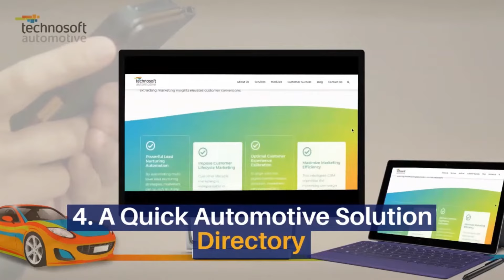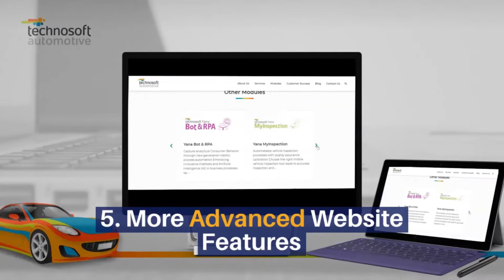The Secrets of Our Brand-New Technosoft Automotive Website | Yana Automotive Solution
[𝗔𝗻𝗻𝗼𝘂𝗻𝗰𝗶𝗻𝗴 𝗮 𝗕𝗿𝗮𝗻𝗱-𝗡𝗲𝘄 𝗧𝗲𝗰𝗵𝗻𝗼𝘀𝗼𝗳𝘁 𝗔𝘂𝘁𝗼𝗺𝗼𝘁𝗶𝘃𝗲 𝗪𝗲𝗯𝘀𝗶𝘁𝗲 𝗕𝗮𝘀𝗲𝗱 𝗼𝗻 𝗬𝗼𝘂𝗿 𝗔𝘂𝘁𝗼𝗺𝗼𝘁𝗶𝘃𝗲 𝗕𝘂𝘀𝗶𝗻𝗲𝘀𝘀 𝗡𝗲𝗲𝗱𝘀] | Yana Automotive Solution | Dealer Management System (DMS) | Technosoft Automotive

We transformed Technosoft Automotive website into a brand-new User Experience (UX) website based on your automotive business needs.

What can you expect from this new website? Be the first to experience the advanced features on this new website and claim a complimentary global automotive business consultation today!

A whole lot of exciting news about the Dealer Management System (DMS) and Yana Automotive Solution to share with you in the coming days! Do not miss this opportunity to start following us for the latest product updates.

𝗦𝘁𝗮𝗿𝘁 𝗳𝗼𝗹𝗹𝗼𝘄𝗶𝗻𝗴 𝘂𝘀 today to discover the latest automotive industry and DMS news.

𝗧𝗲𝗰𝗵𝗻𝗼𝘀𝗼𝗳𝘁 𝗔𝘂𝘁𝗼𝗺𝗼𝘁𝗶𝘃𝗲 | 𝗬𝗮𝗻𝗮 𝗔𝘂𝘁𝗼𝗺𝗼𝘁𝗶𝘃𝗲 𝗦𝗼𝗹𝘂𝘁𝗶𝗼𝗻
~ 𝗧𝗵𝗲 𝗰𝘂𝘀𝘁𝗼𝗺𝗲𝗿-𝗰𝗲𝗻𝘁𝗿𝗶𝗰 𝗮𝘂𝘁𝗼𝗺𝗼𝘁𝗶𝘃𝗲 𝘀𝗼𝗹𝘂𝘁𝗶𝗼𝗻 𝘄𝗶𝘁𝗵 𝗮𝗱𝘃𝗮𝗻𝗰𝗲𝗱 𝗗𝗠𝗦 𝗮𝗻𝗱 𝗰𝗮𝗿 𝗺𝗼𝗱𝘂𝗹𝗲𝘀, 𝗰𝗮𝘁𝗲𝗿𝗶𝗻𝗴 𝘁𝗼 𝘆𝗼𝘂𝗿 𝗮𝘂𝘁𝗼𝗺𝗼𝘁𝗶𝘃𝗲 𝗯𝘂𝘀𝗶𝗻𝗲𝘀𝘀 𝗻𝗲𝗲𝗱𝘀.

𝗧𝗲𝗰𝗵𝗻𝗼𝘀𝗼𝗳𝘁 𝗔𝘂𝘁𝗼𝗺𝗼𝘁𝗶𝘃𝗲 𝗲𝘀𝘁𝗮𝗯𝗹𝗶𝘀𝗵𝗲𝗱 𝗶𝗻 𝟮𝟬𝟭𝟮 𝗮𝗻𝗱 𝗿𝗮𝘁𝗲𝗱 𝗮𝘀 𝗼𝗻𝗲 𝗼𝗳 𝘁𝗵𝗲 𝗣𝗿𝗲𝗺𝗶𝗲𝗿 𝗠𝗶𝗰𝗿𝗼𝘀𝗼𝗳𝘁 𝗗𝘆𝗻𝗮𝗺𝗶𝗰𝘀 𝗚𝗹𝗼𝗯𝗮𝗹 𝗜𝗦𝗩 𝘀𝗼𝗹𝘂𝘁𝗶𝗼𝗻 𝗽𝗿𝗼𝘃𝗶𝗱𝗲𝗿𝘀.

We provide a wide range of automotive solutions, from distribution, Dealer Management Systems (DMS) to Customer Relationship Management (CRM). Our flagship product, Yana Automotive Solution, caters to automotive OEMs, distributors, and dealers' business needs, supporting approximately 1.4K dealers, 33K combined users, 205K vehicle orders, and 1.1M repair orders.

At Technosoft Automotive, we offer high-quality consultancy and technology services, extending customer-centric insights in supporting automotive businesses for a great customer experience, operational efficiency, and productivity. We leverage Microsoft Dynamics CRM to offer our clients and partners a complete automotive solution that focuses on Digital Customer Experience (DCX) with nine modules. Through collaboration with our partners in the diligently crafted partner enablement program, Technosoft Automotive always accomplishes project implementation on time, within budget, and satisfies all automotive business needs.